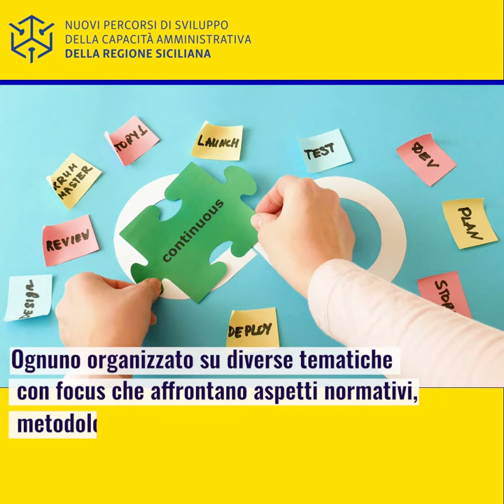Le playlist di Nuovi Percorsi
Ti occupi di Pubblica Amministrazione? Aggiorna le tue competenze sul nostro canale YouTube. 30 videolezioni su “Fondi Strutturali”, “gestione di progetti complessi”, “bandi e fondi europei” e “gestione della transizione digitale”

Programmare e gestire i Fondi Strutturali:
- Programmazione FSE+ 2021/2027 e attuazione degli interventi 4 videolezioni sulle principali regole che disciplinano l’attuazione degli interventi della Programmazione FSE+ 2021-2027.
- IL PNRR e i Fondi 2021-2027 per lo sviluppo sostenibile e la coesione territoriale 6 videolezioni per rafforzare le competenze degli Enti Locali sul Piano Nazionale di Ripresa e Resilienza (PNRR) e sulle politiche di coesione 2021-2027
- Appalti nella PA: verifiche e contratto 6 videolezioni per lo sviluppo ed il rafforzamento delle competenze utili alla gestione delle procedure di affidamento, di gara ed esecuzione dei contratti pubblici.
- Controlli di I livello 2014 – 2020 4 videolezioni per lo sviluppo ed il rafforzamento delle competenze utili alle attività di controllo delle operazioni finanziate con i Fondi SIE con focus sugli errori ricorrenti, casi pratici e best practice

Gestire progetti complessi e lavorare con efficacia
- Le soft skill per la gestione manageriale di progetti complessi in ambito pubblico 5 videolezioni per approfondire gli aspetti connessi alle abilità cognitive, relazionali, gestionali necessarie per una gestione efficace di progetti complessi in ambito pubblico.
- Competenze per lavorare con efficacia nella PA 2 videolezioni per sviluppare la capacità di pianificare e gestire il tempo e di organizzare incontri e riunioni.

Progettare in Europa
- Partecipare ai bandi europei 8 videolezioni per conoscere gli elementi di base utili a definire una strategia di accesso ai fondi europei.
- Percorsi decisionali europei 3 videolezioni per informare e sensibilizzare sul tema della partecipazione regionale alla formazione e attuazione delle politiche e del diritto europeo.

Gestire la transizione al digitale
- Trasformazione digitale della PA  13 videolezioni per affrontare i temi connessi al percorso di trasformazione digitale che le singole PA devono intraprendere per l’attuazione del Piano triennale ICT.
- Sicurezza informatica  4 videolezioni per illustrare i concetti su cui si basano gli attacchi informatici e le azioni di protezione del patrimonio dati disponibile online.